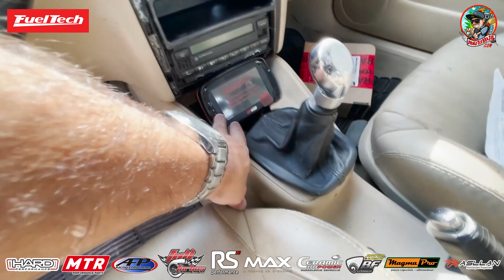Projeto Golf GTI sapão. será que tem salvação?